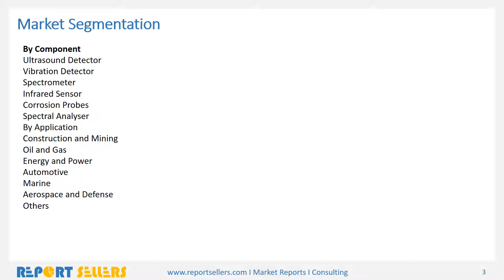Machine Condition Monitoring Market Research Report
Machine Condition Monitoring market is expected to grow at a CAGR of 7.37% to reach US$2.168 billion by 2022, increasing from US$1.520 billion in 2017.